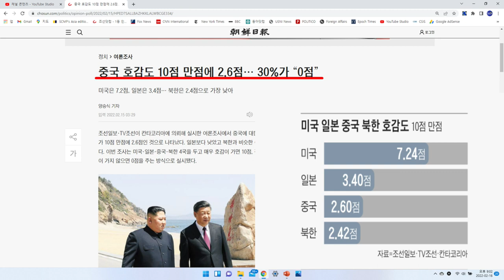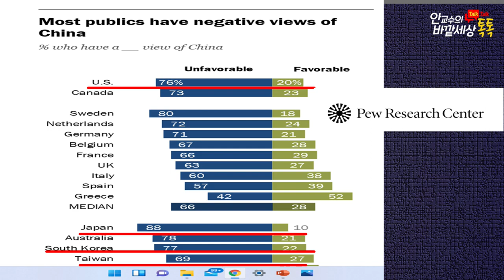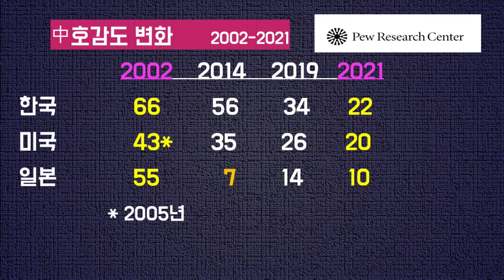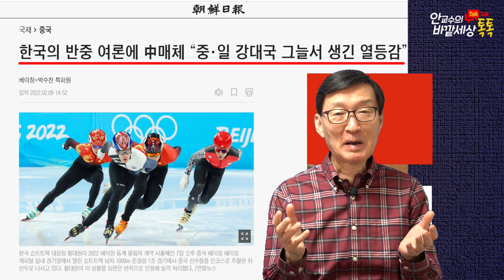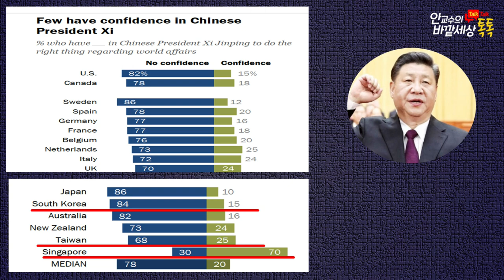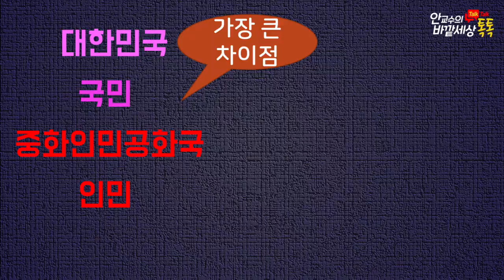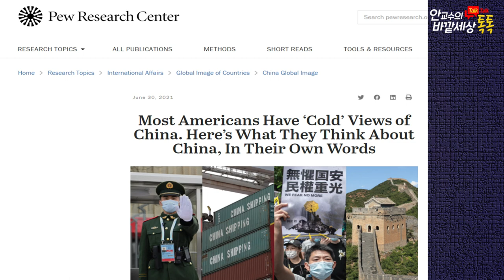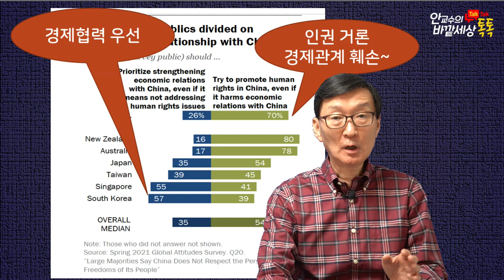베이징올림픽과中의 국제적위상(!)~~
재미있는지식tv#베이징동계올림픽#중국몽#